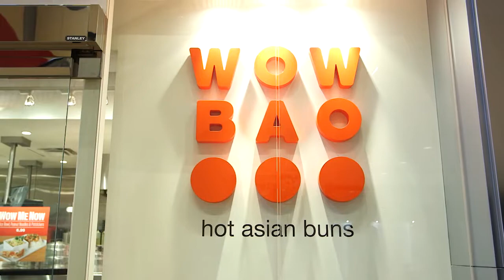3 Reasons Wow Bao Loves Self Order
Geoff Alexander, Managing Partner of Wow Bao, explains how self order has given Wow Bao a boost.